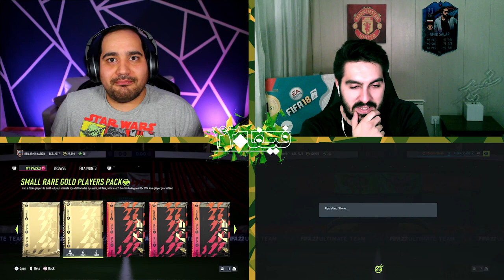🔥🔥فیفا 420 با سفیدترین فیفا باز 🔥🔥| FIFA 420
با یک فیفا 420 دیگه اومدیم اون هم با سفیدترین فیفا باز ایران. قفط ببینین چی پک می کنه این مشیری